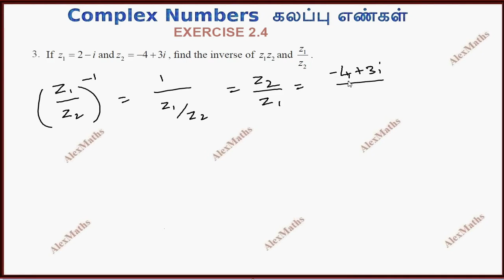12th Maths | Exercise 2.4 Q.No.3 | Complex Numbers- கலப்பு எண்கள் | TN New Syllabus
12th Maths  | Exercise 2.4 Q.No.3 | Complex Numbers | TN New Syllabus
2.1 Introduction to Complex Numbers
2.2 Complex Numbers
2.3 Basic Algebraic Properties of Complex Numbers
2.4 Conjugate of a Complex Number
2.5 Modulus of a Complex Number
2.6 Geometry and Locus of Complex Numbers
2.7 Polar and Euler form of a Complex Number
2.8 de Moivre’s Theorem and its Applications